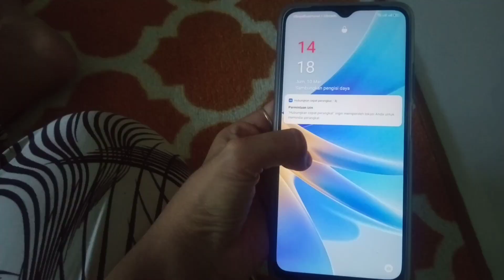Semangat Pagi Masak Sarapan Beberes Rumah Lanjut Unboxing Keranjang Baju Estetic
Semangat Pagi Masak Sarapan
Beberes Rumah Lanjut Unboxing Keranjang Baju Estetic

Link Pembelian Shopee :
-Gantungan Baju